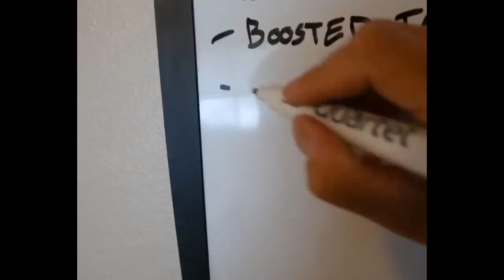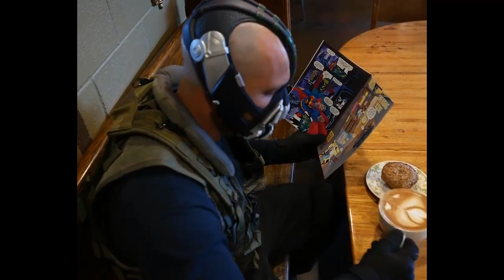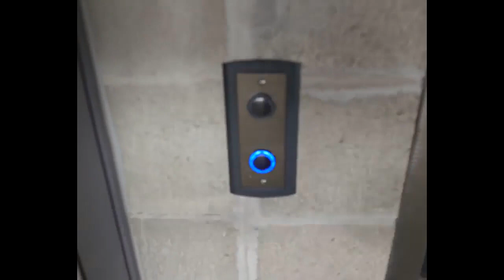Superhero Bane Vlog